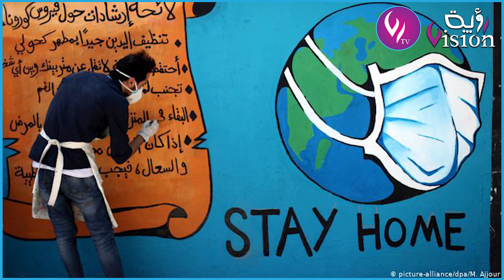خبر سار وحقيقي | أحد أشهر الخبراء بكورونا يؤكد: عدوانيته بدأت تضعف وقد يختفي في هذا التاريخ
المصدر: العربية.نت